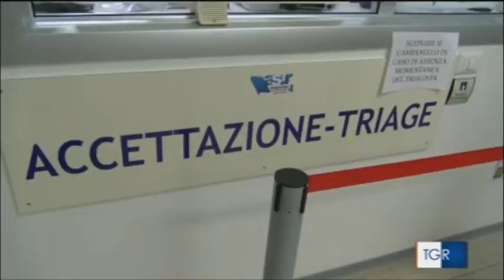RAI3 TGR MARCHE H.14:00 - Dati INAIL sulle aggressioni agli Operatori Sanitari - (13-09-2019)